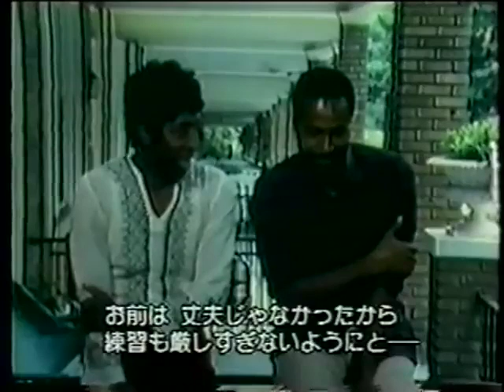Shadow And Act » Rare Interview With Marvin Gaye Jr And Marvin Gaye Sr From 1977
Shadow and Act turns up rare Marvin Gaye Jr and Marvin Gaye Sr. interview.  Blacktree is at all the hottest events on the planet (award shows, movie premieres and press junkets, fashion shows, etc.) and now BLACKTREE ON TV brings stars to YOU on Soul of the South! Watch Full episodes below, and tune in!